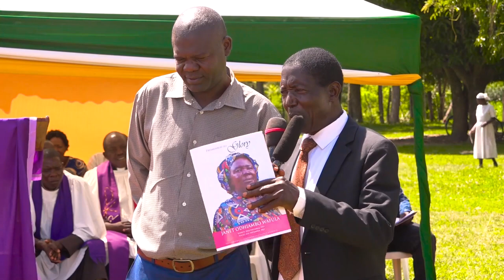BURIAL VIDEO OF THE LATE MAMA JANET ODHIAMBO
Burial Video in  Busia County by Ajuma Photography.